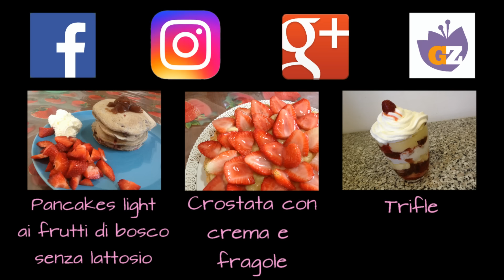CROSTATA DI FRUTTA [Le dolcezze di Viky]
Una coloratissima CROSTATA DI FRUTTA!

Ingredienti:
pasta frolla
crema pasticcera
frutta a piacere
gelatina per torte